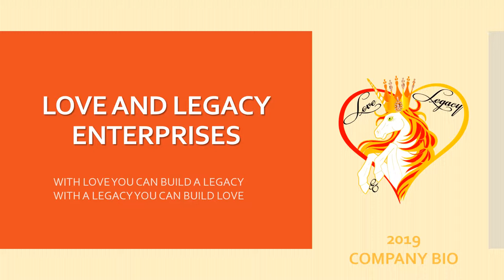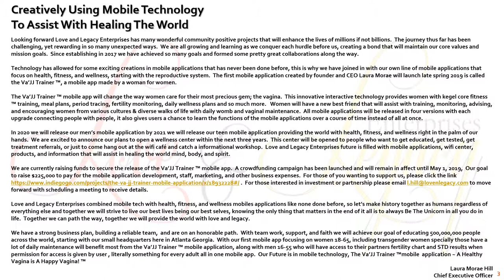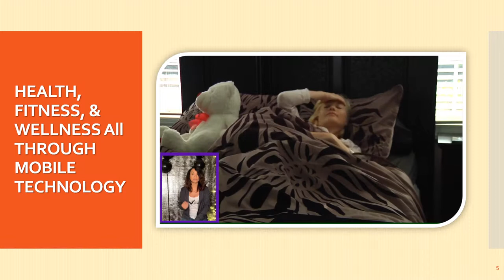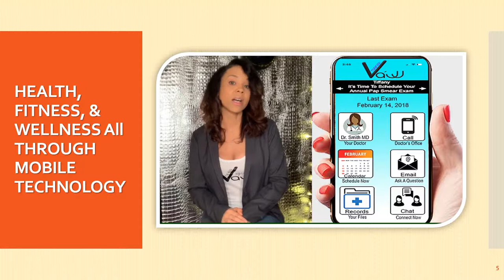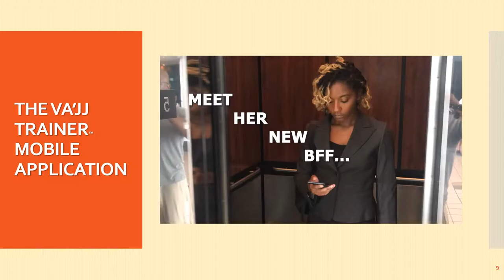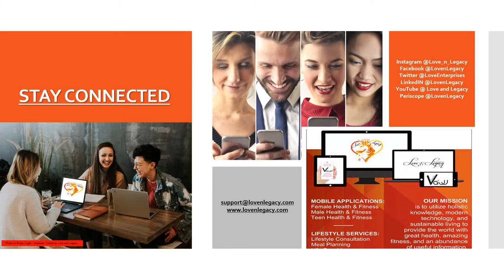Love and Legacy Enterprises | Company Bio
Love and Legacy Enterprises is a mobile application development company!

Our mission is to utilize holistic knowledge, modern technology, and sustainable living to provide the world with great health, amazing fitness, and an abundance of useful information.

The new best friend to women; introducing an innovative, health and fitness mobile application that gives women more control of their vagina and womb!

The first mobile application to train, track, record, report, and educate on vaginal muscle toning, vaginal fitness, health, wellness, upkeep, and nutrition!

The Va'JJ Trainer™ Mobile Application

A HEALTHY VAGINA IS A HAPPY VAGINA!™

With Love you can build a Legacy
With a Legacy you can build Love!™

CREDITS-
Created By: Love and Legacy
Filmed By: Love and Legacy
Edited By: Love and Legacy
Photography By: Love and Legacy, Adobe stock, & Unsplash.com
Clothing By: V'FIT
Cast: CEO Laura Moraè
Location: Atlanta Georgia